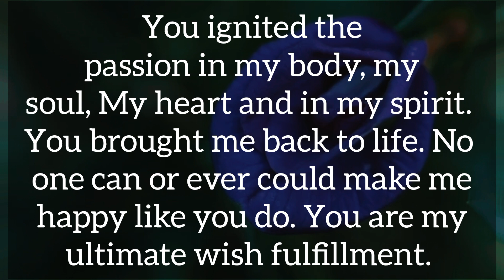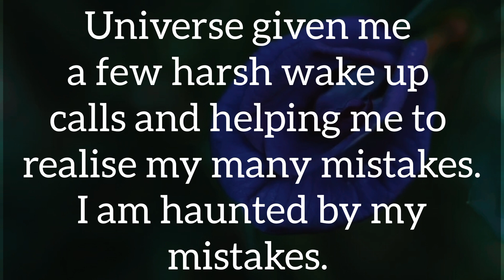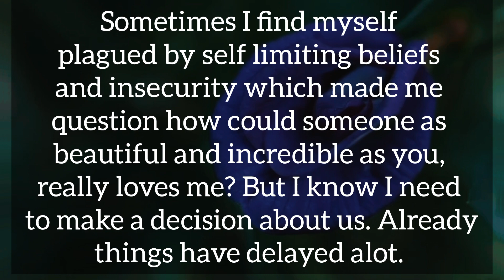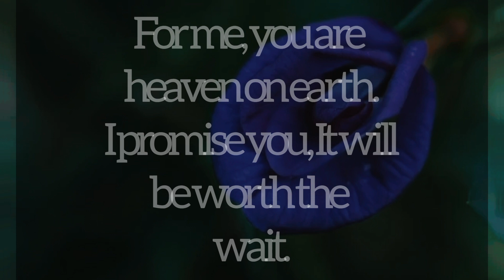🔥Meeting you for the first time, You felt so familiar to me. You brought me back to life,🌀 DM TO DF💌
Related Queries-

divine masculine
dm to df
divine masculine
dm df
dm message to df today
dm tarot
twinflames